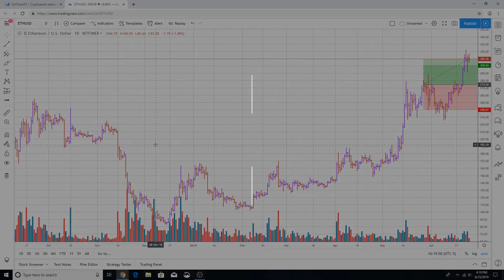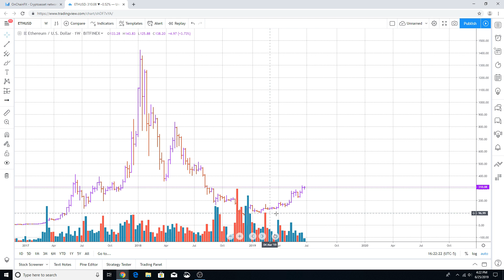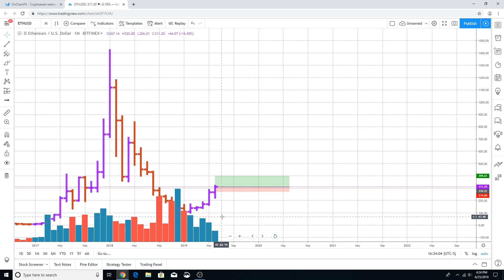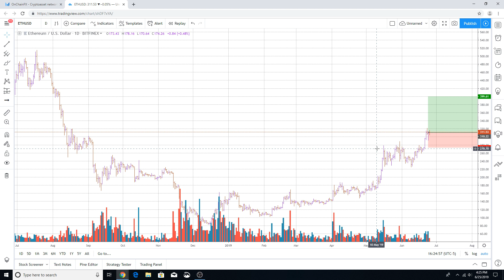WHY ETHEREUM (ETH) CAN HIT $350? (NEW PRICE TARGET)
FIND OUT WHY ETHEREUM (ETH) CAN HIT $350.  ITS ETHEREUM'S PRICE CHART WE'RE TAKING A LOOK AT.  LET'S SEE. JOIN US.